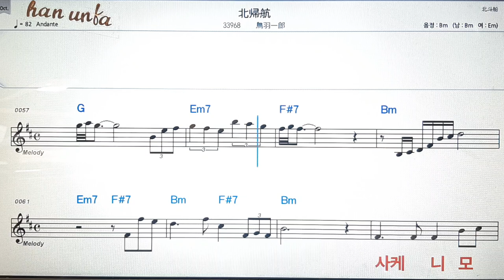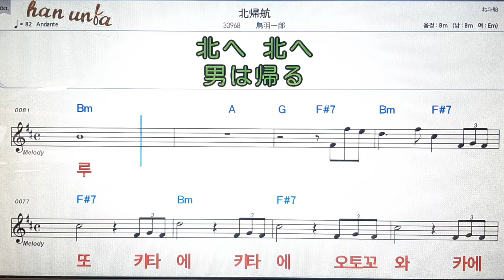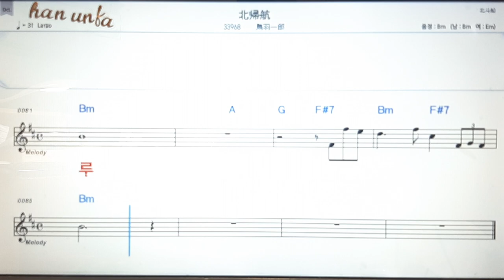키타카코오/토바이찌로오💕日本の歌*Karaoke*Sheet Music*(한*일본어 동시 발음)韓国語 日本語の同時発音